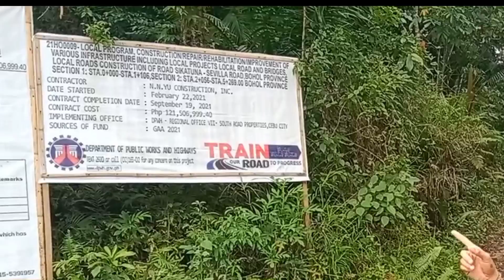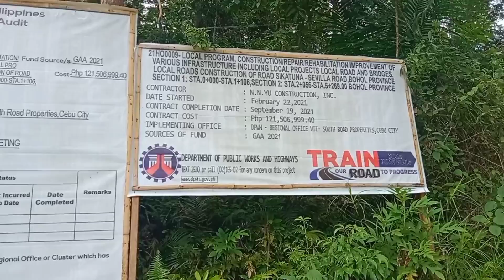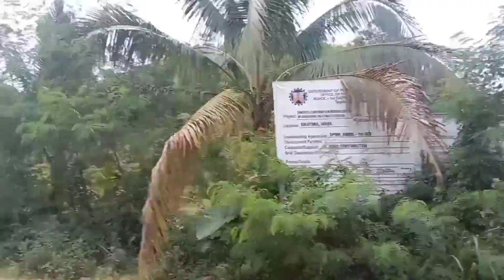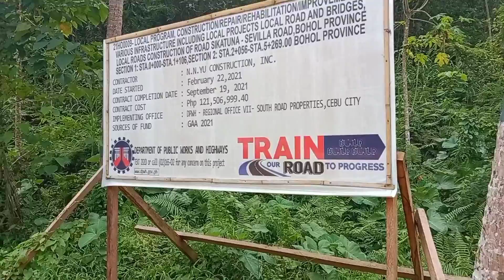SIKATUNA-SEVILLA ROAD WIDENING CONCRETING DPWH REGION VII